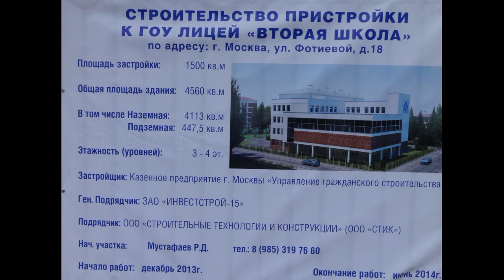Вторая школа 2013 г Начало строительства пристройки